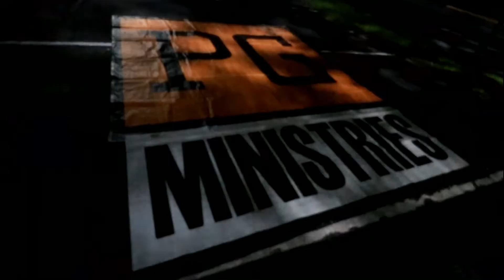MT Fall Festival 2018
Miami Temple's second Fall Festival. Great evening with lots of fun for the whole family. See you next year.